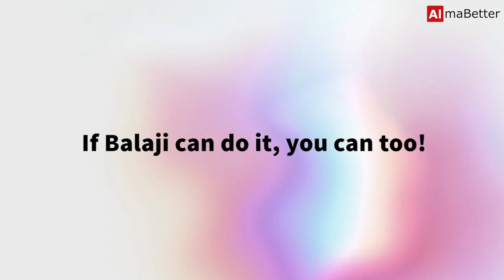The course covers Basic to Advance | AlmaBetter's Data Science Program | CloudThat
Balaji Jadhav secured a job at CloudThat within a few weeks of program completion. Let's hear what Balaji has to say about his experience at AlmaBetter.

and enrol now!